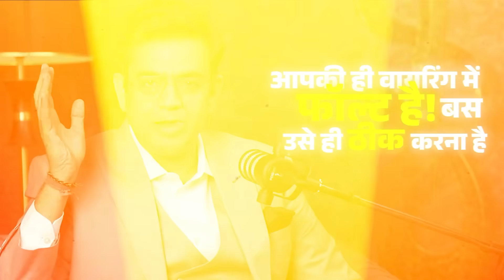लोगों की परवाह करना बंद करो | Powerful Motivational Video in Hindi | Sonu Sharma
Motivational Video in Hindi | Sonu Sharma motivational video | Motivational speech in Hindi

Welcome to the Sonu Sharma Channel. In this inspirational video, Mr Sonu Sharma shares a short but insightful story of the Great Sikandara and Chanakya and tries to teach a lesson that "If you have enough self-confidence, you can win this world". He also explains, why having self-confidence is important and why we shouldn't listen to people.